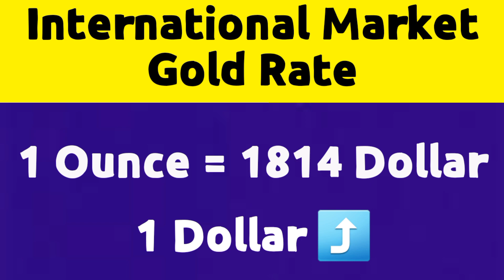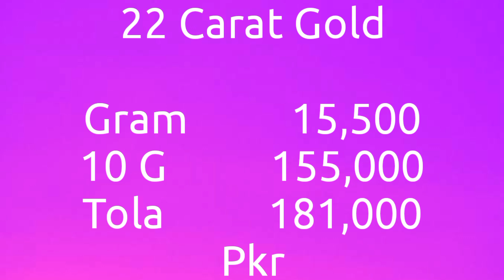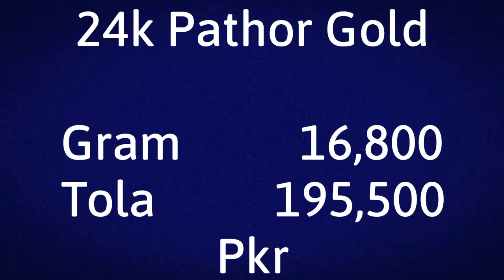Today Gold Rate in Pakistan | 20 Mar Gold Price | Aaj Sooney ki Qeemat